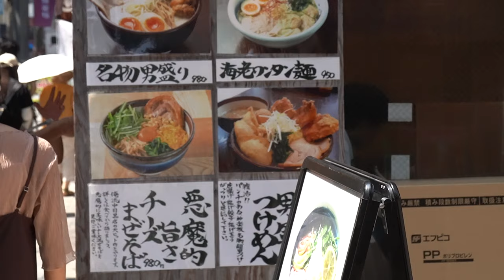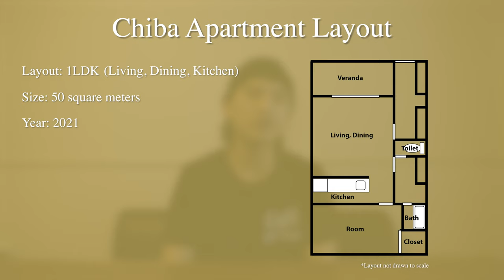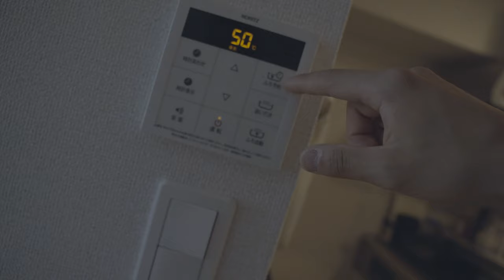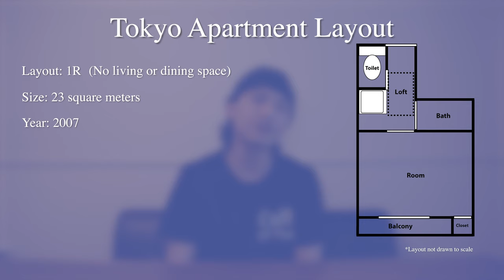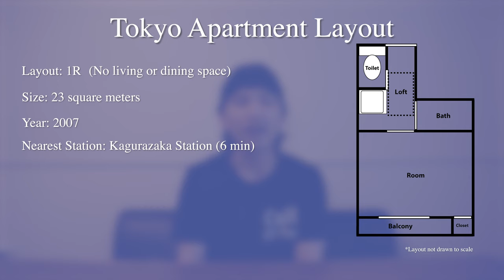$800 Rent in Tokyo vs Chiba Apartment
Whether you're living in Tokyo as a student or on a budget, you'll definitely consider looking for apartments in Tokyo or one of its suburbs like Chiba, Yokohama, or Saitama.

Since we recently moved, I took this opportunity to show you guys both our old Tokyo apartment and our new Chiba home. If you're living in Tokyo or looking to move, hopefully this video can give you some insight for choosing your next place!

Vlogging Gear
Camera Body for Video
Camera Body for Photo
Main Lens

360 Camera